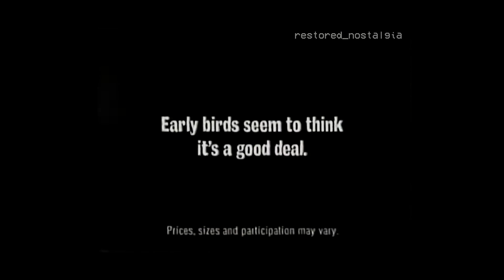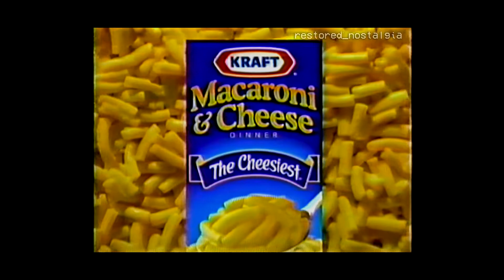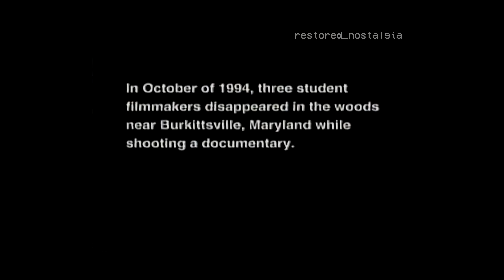Commercials from The WB (July 13th, 1999) Part 1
Aired during the Season 3 Finale of Buffy the Vampire Slayer on The WB